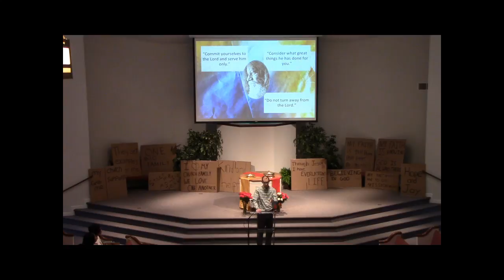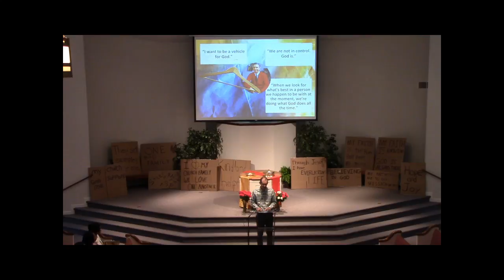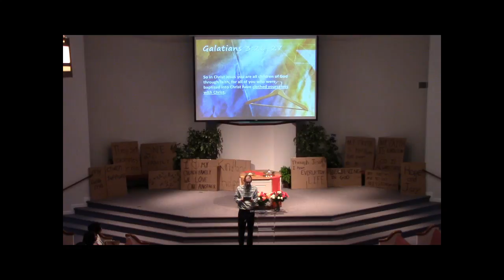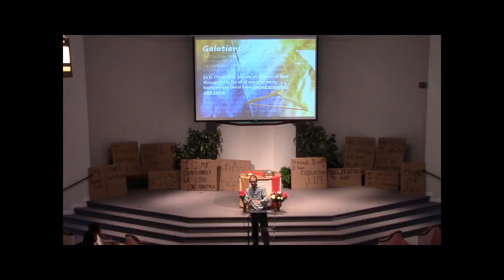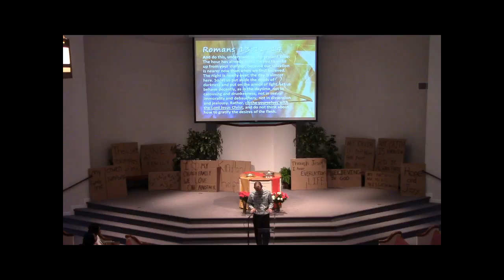Proverbs 11:16-18 - “From Me To You”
King of Prussia Church of Christ